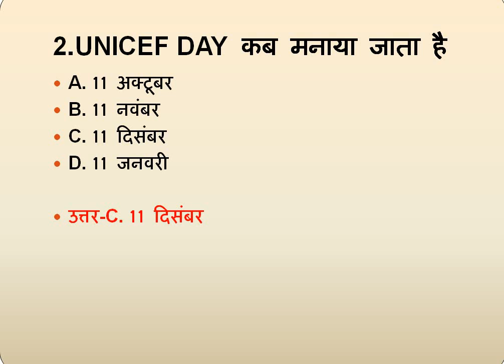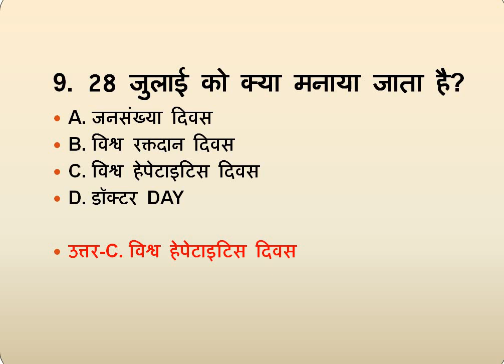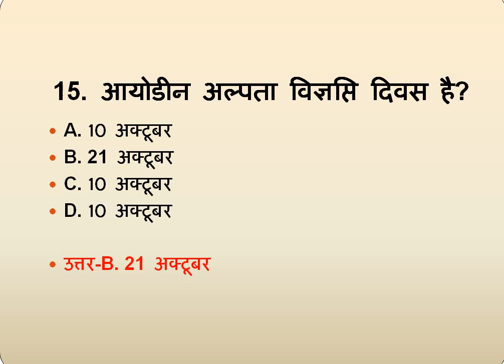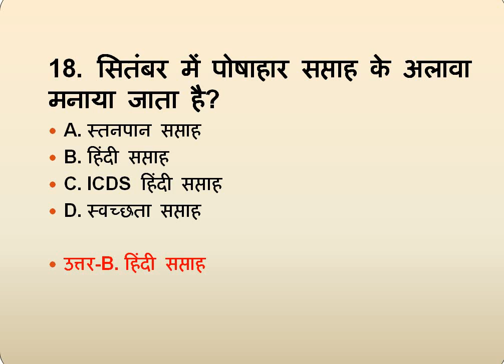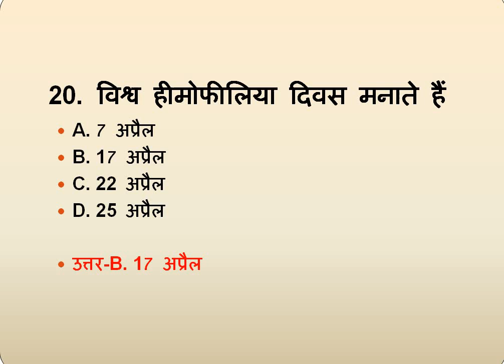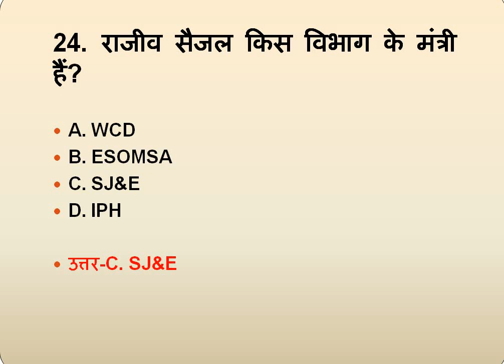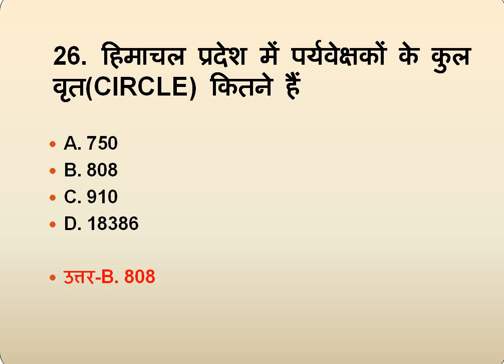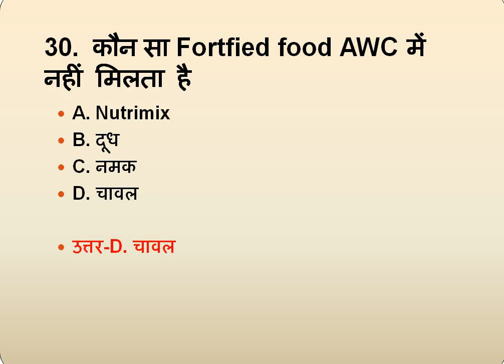Mock Test for SNP Rate, Weeks,Days for HP LDR Supervisor Exam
SNP Rate,Weeks,Days Mock Test